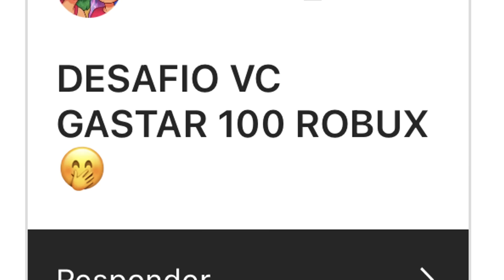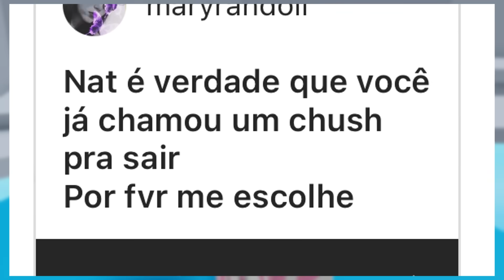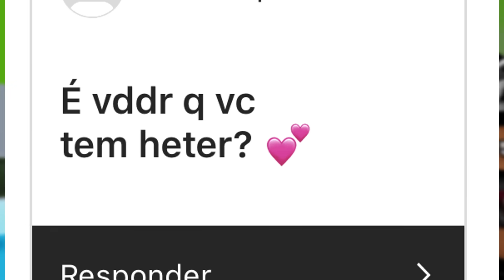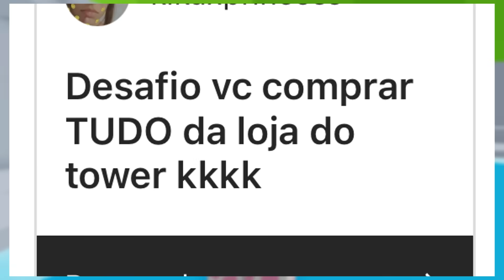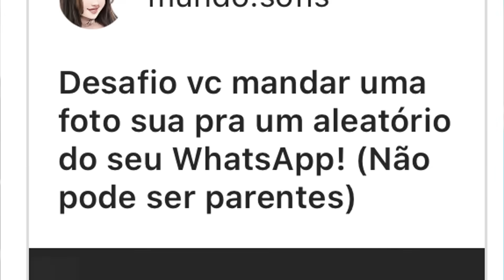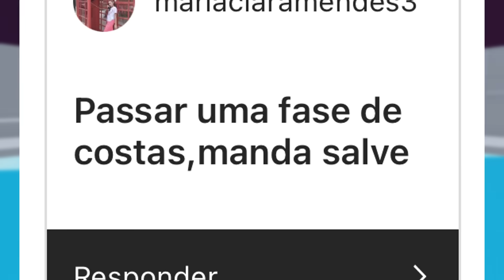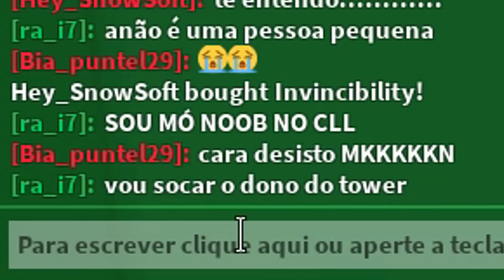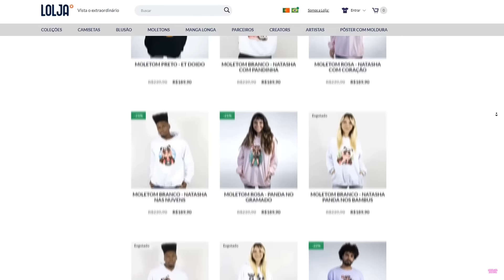VERDADE ou DESAFIO No TOWER OF HELL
🐼• Oioi pandineos, no vídeo de hoje eu fiz o VERDADE ou DESAFIO no TOWER OF HELL! Assista até o final para ver todas as perguntas POLEMICAS e os DESAFIOS mais doidos!! 😂🤪

NatashaPanda😊